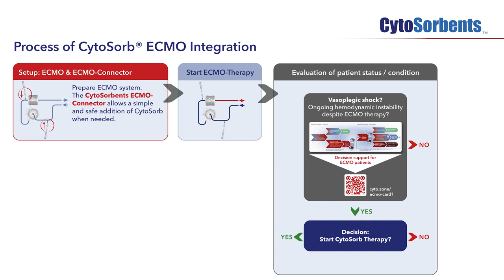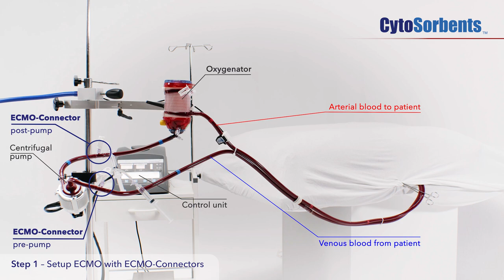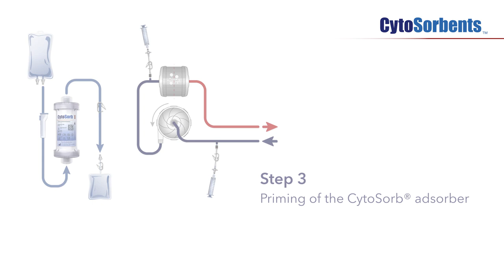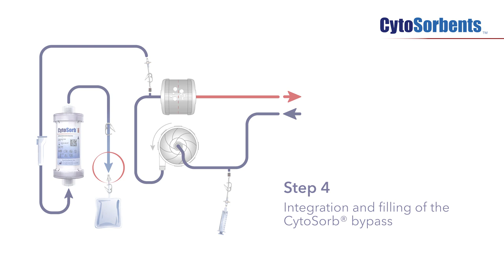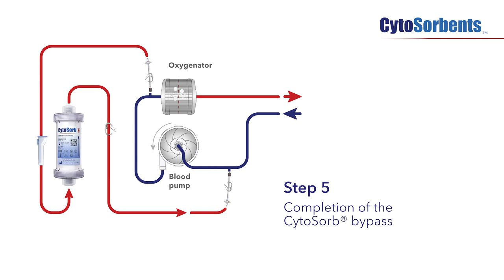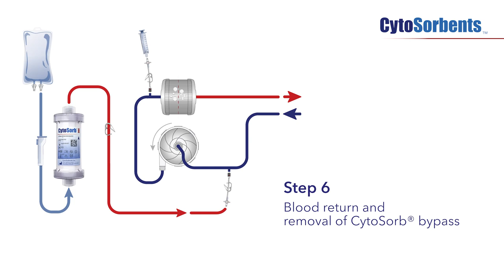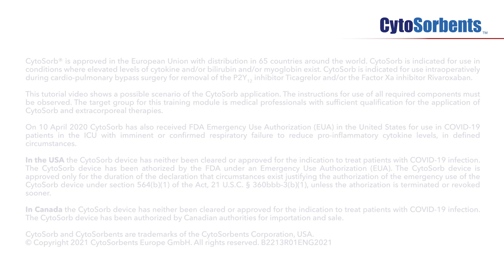ECMO CytoSorb integration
0:00 - 0:12  Intro
0:12 - 0:29  Process of CytoSorb ECMO Integration
0:29 - 3:34  Step 1: Setup ECMO with ECMO-Connectors prior to start of the ECMO therapy
3:34 - 3:56  Step 2: Start ECMO therapy on patient
3:56 - 6:09  Step 3: Priming of the CytoSorb Adsorber
6:09 - 7:15  Step 4:  Integration and filling of the CytoSorb bypass
7:15 - 8:34  Step 5: Completion of the CytoSorb bypass
8:34 - 11:04  Step 6: Blood return and removal of CytoSorb bypass
11:04 - 11:17  Remarks

▬ Social Media ▬▬▬▬▬▬▬▬▬▬▬▬▬▬▬▬▬▬▬▬▬▬

CytoSorb® is approved in the European Union with distribution in 65 countries around the world.
CytoSorb is indicated for use in conditions where elevated levels of cytokine and/or bilirubin and/or myoglobin exist. CytoSorb is indicated for use intraoperatively during cardio-pulmonary bypass surgery for removal of the P2Y12 inhibitor Ticagrelor and/or the Factor Xa inhibitor Rivaroxaban.

The statements here represent the personal opinions and views of the speaker only and do not necessarily reflect accepted medical knowledge in general or indications covered by the intended use of CytoSorb. CytoSorb must be used by health care professionals only.

On 10 April 2020 CytoSorb has also received FDA Emergency Use Authorization (EUA) in the United States for use in COVID-19 patients in the ICU with imminent or confirmed respiratory failure to reduce pro-inflammatory cytokine levels, in defined circumstances.

In the USA the CytoSorb device has neither been cleared or approved for the indication to treat patients with COVID-19 infection. The CytoSorb device has been authorized by the FDA under an Emergency Use Authorization (EUA). The CytoSorb device is approved only for the duration of the declaration that circumstances exist justifying the authorization of the emergency use of the CytoSorb device under section 564(b)(1) of the Act, 21 U.S.C. § 360bbb-3(b)(1), unless the authorization is terminated or revoked sooner.

In Canada the CytoSorb device has neither been cleared or approved for the indication to treat patients with COVID-19 infection. The CytoSorb device has been authorized by Canadian authorities for importation and sale.

CytoSorb and CytoSorbents are trademarks of the CytoSorbents Corporation, USA.